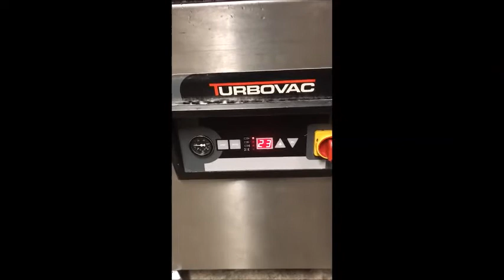637-167: HFE Vacuum Systems bv vacuum machine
HFE Vacuum Systems bv mobile vacuum machine, type: SB-520, serial number: 20102761, year of construction: 2010, 380-400 V, 3 Ph, 50 Hz, 6 A, seal length: (2x) 500 mm, chamber dimensions: 500 mm x 500 mm, Busch vacuum pump, type: RA 0063 F 5K3, year of construction: 2010, capacity: 63 m³ per hour, total dimensions: 700 mm x 600 mm x 1050 mm.